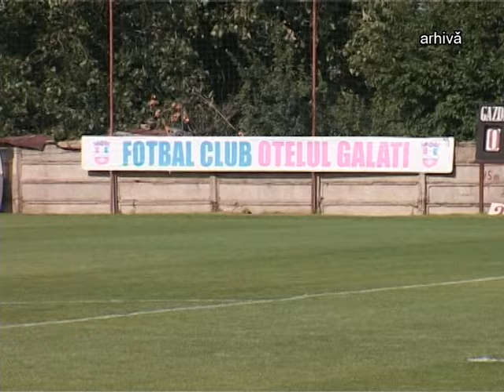SPORT / Ştire Etv - Oţelul a intrat în faliment | 01.04.2016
1 aprilie 2016 este o dată neagră pentru fotbalul gălăţean. Tribunalul Bucureşti a hotărât falimentul Clubului Oţelul Galaţi. Profesorul Aurelian Drăgan crede că prima măsură care trebuie luată este salvarea copiilor şi juniorilor care activau la Oţelul.